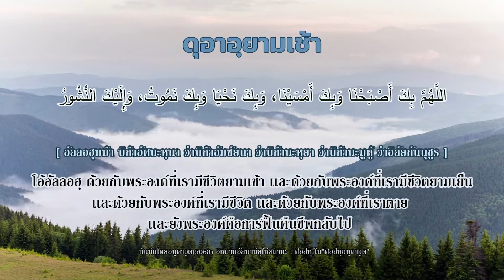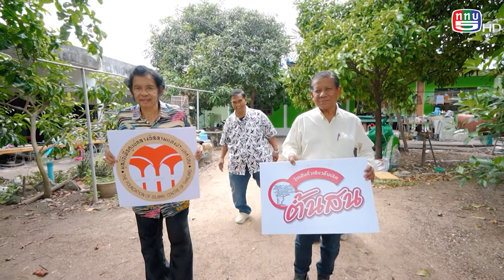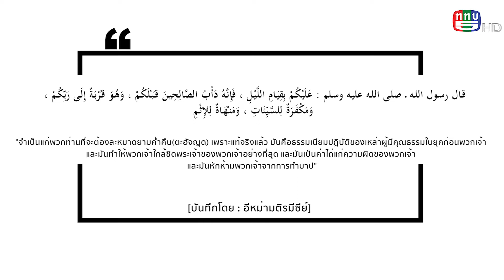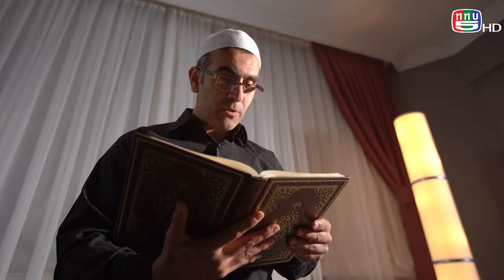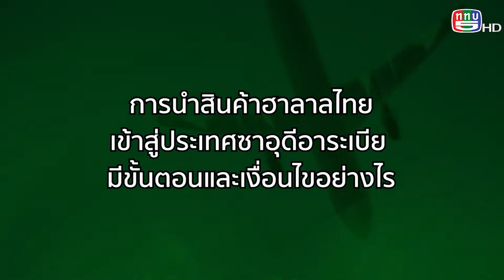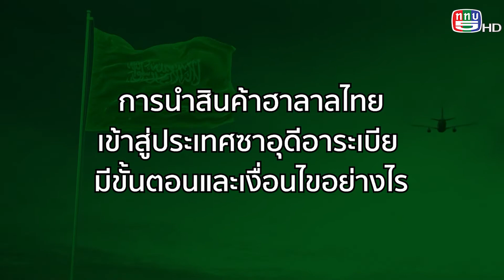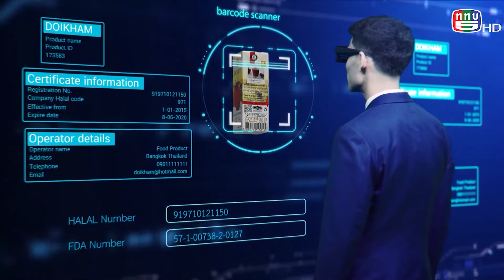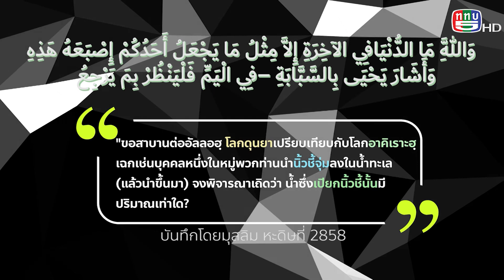MuslimtimeThailand I วันที่ 30 เมษายน 2566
พบกับ
-การช่วยเหลือผู้เดือดร้อนและด้อยโอกาสทางสังคม
-ความประเสริฐของการละหมาดยามค่ำคืน โดย อ.สมาน ก้อพิทักษ์
-ฮาลาลไทยสู่ซาอุดีอาระเบีย โดย รศ.ดร.อิสมาแอ อาลี
-แถลงการณ์ จาก สถานเอกอัครราชทูตซาอุดีอาระเบีย ประจำประเทศไทย
เรื่อง "การอำนวยความสะดวกและเข้าร่วมช่วยเหลือการอพยพคนไทยในซูดาน"

ออกอากาศทาง TV5 HD
ผลิตโดย บริษัท อมานะห์ อินเตอร์เทรด แอนด์ ทราเวล จำกัด